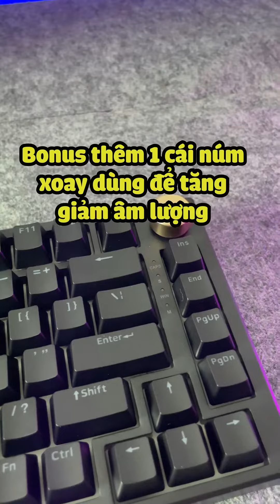Review lại em bàn phím cơ VGN N75